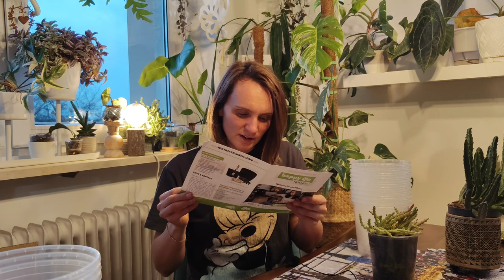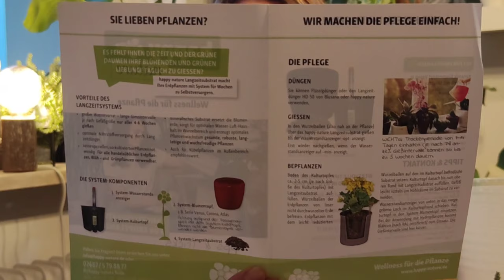SUPER ŁATWA ROŚLINA I JEJ NOWA WERSJA🌿TANIE DONICZKI🪴MOJA HYDROPONIKA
strona do doniczek